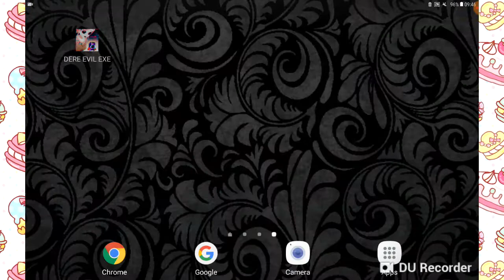IS THIS ONLY A PLATFORM GAME ? | Dere Devil EXE | Level 1 [No commentary]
Nouveau Let's play no commentary. Dites-moi si ça vous plait. J'en ferais peut-être d'autres dans le futur encore.